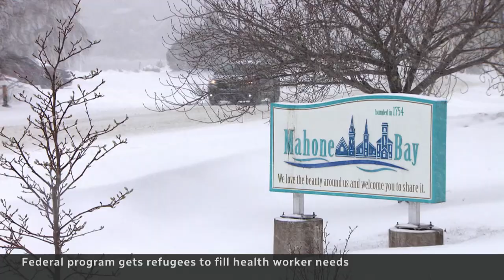Canada looks to refugee camps for health-care workers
Canadian provinces are looking to refugee camps abroad to fill desperately needed health-care worker positions, but delays have kept many of them from coming — including about 120 people in a Kenyan camp.